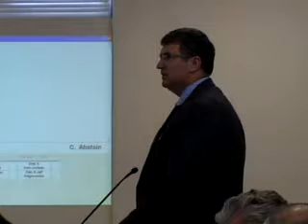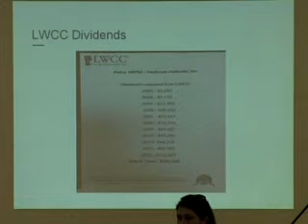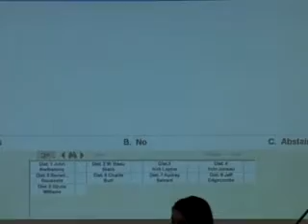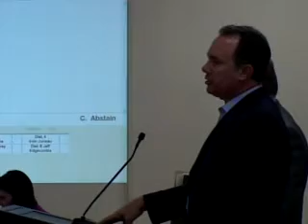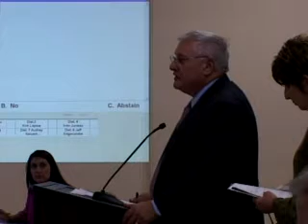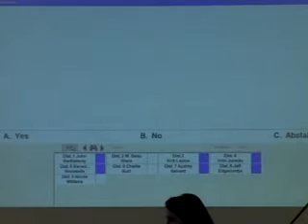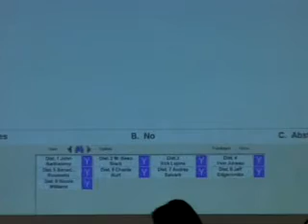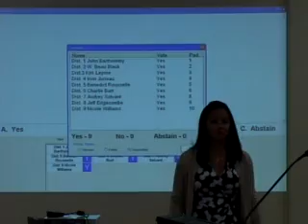11 10 2016 Council Meeting